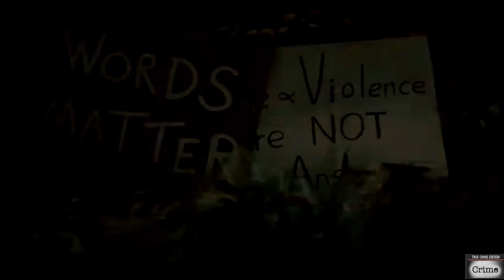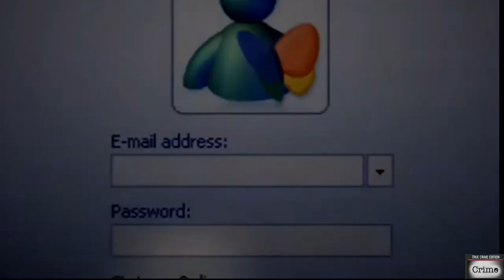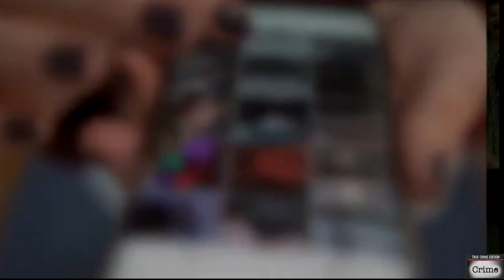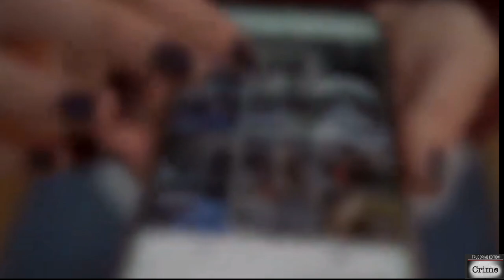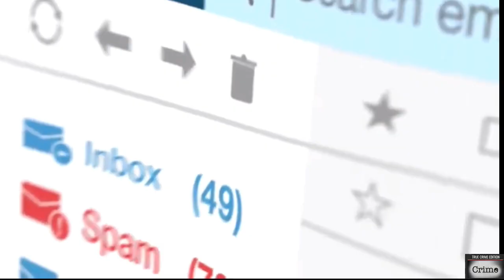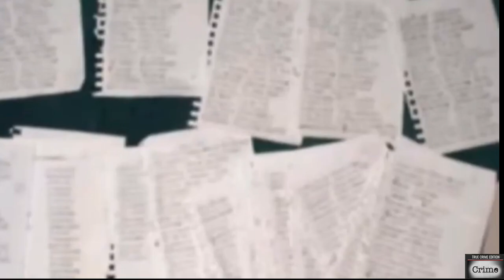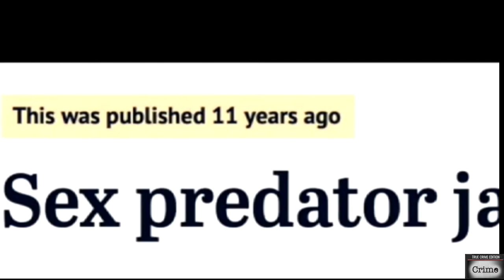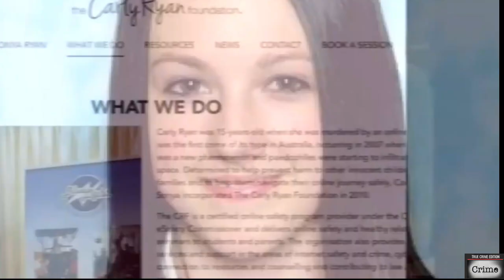Chilling Story Of Carly Ryan: The very first case of Catfishing in the world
The case of Carly Ryan's murder is the very  Carly Ryan's case, the first case of Catfishing in the world not truly safe from those who catfish

Articles used for research:

We strive to upload weekly

Music Credited:
No.6 In My Dreams
Esther Abrami

Somewhere Fuse
French Fuse

Landing
Godmode